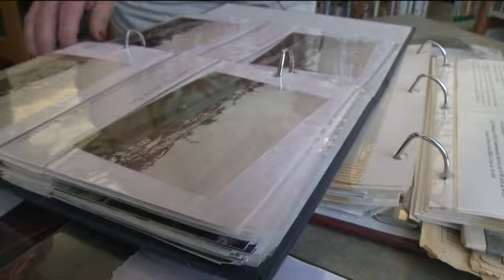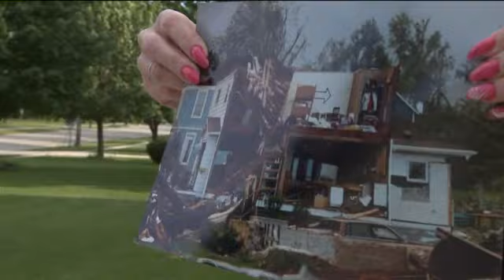Oakfield, WI tornado in 1996